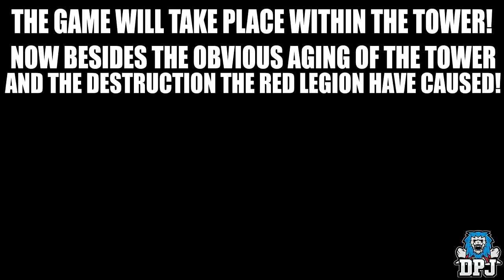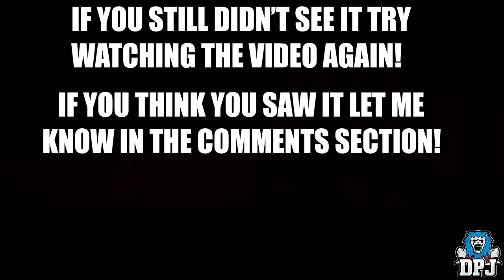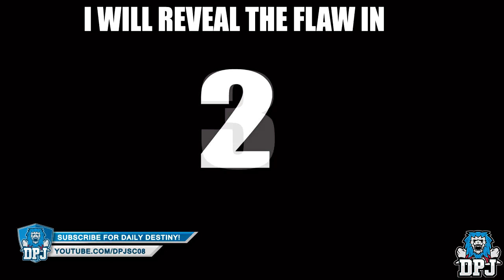YOU HAD ONE JOB BUNGIE!! - Destiny 2